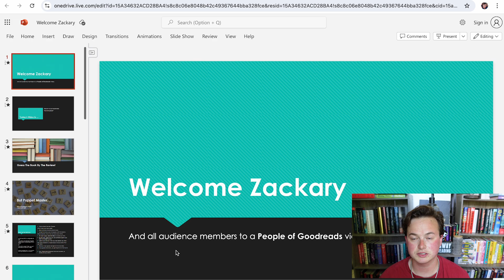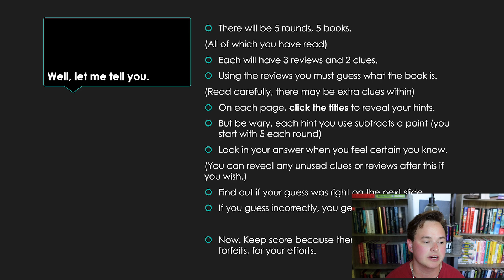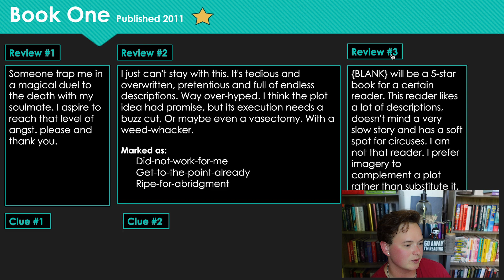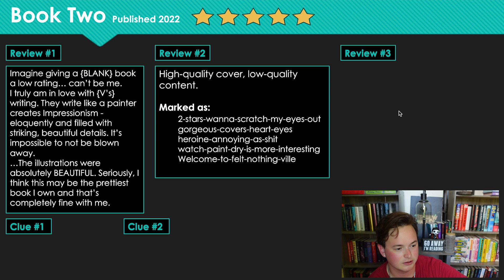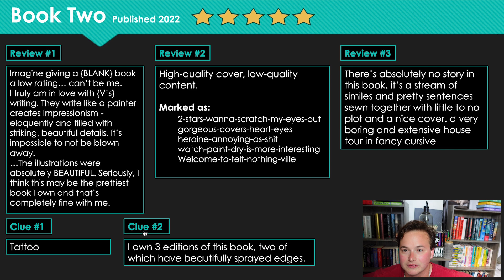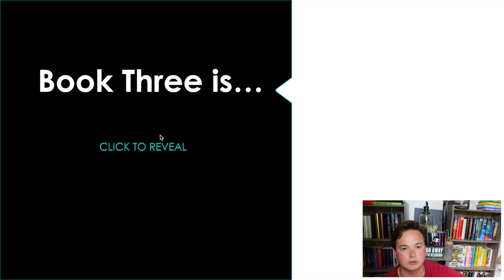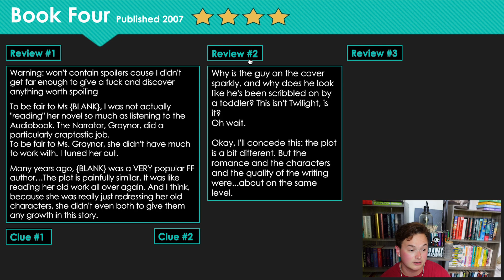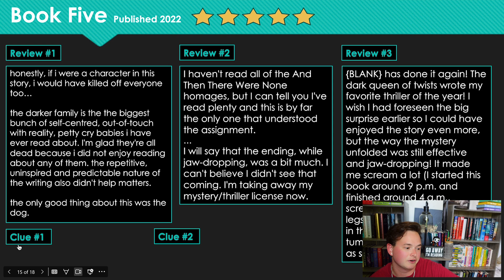Dear People of Goodreads, You Crack Me Up (guessing books based on their goodreads reviews) *chaos*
Reviews on the internet crack me up. I hope they do for you, too.

Amazon Wishlist